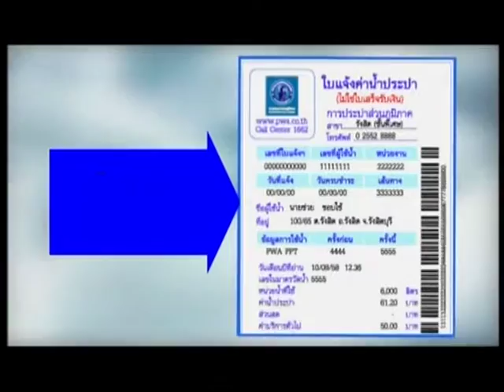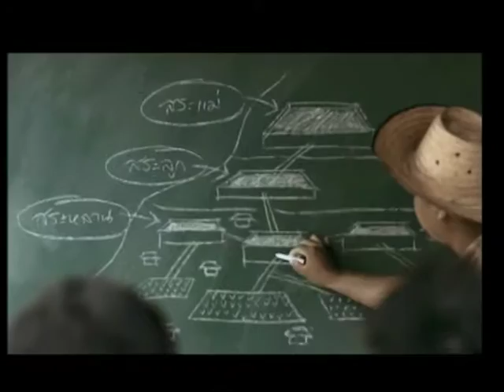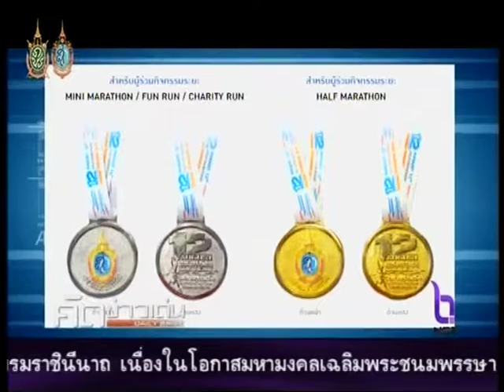รายการคัดข่าวเด่น - 12 สิงหา ฮาร์ฟ มาราธอน กรุงเทพฯ